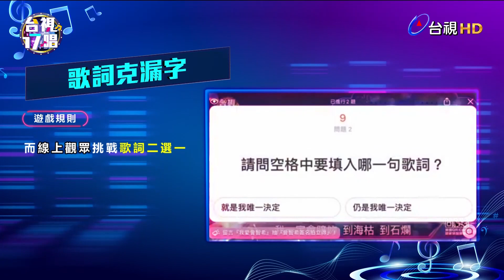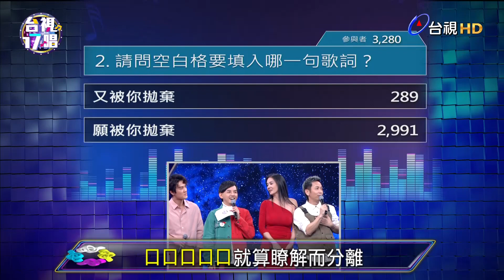《台視17唱》隊長鋒澤太雷竟成豬隊友？！吳克群無奈想叫車！？